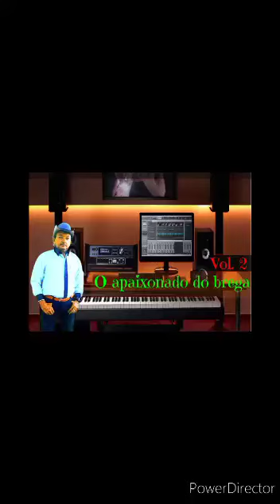Coração b****** música de Adelino Nascimento cantada por tiozinho dos Teclados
Vídeo de Tiuzinho Dos Teclados